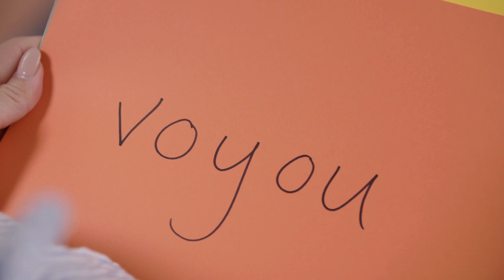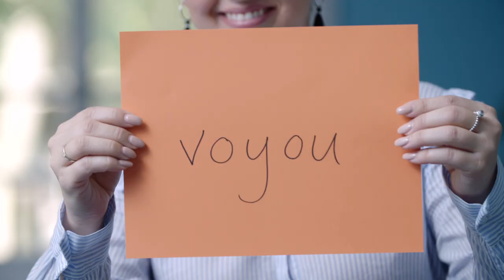La classe de Madame Julie | Rimes et sons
Dans cette capsule, Madame Julie vous propose une façon active d'apprendre à reconnaître les sonorités des mots.

Pour accéder aux outils et aux capsules de Force 4, c’est par